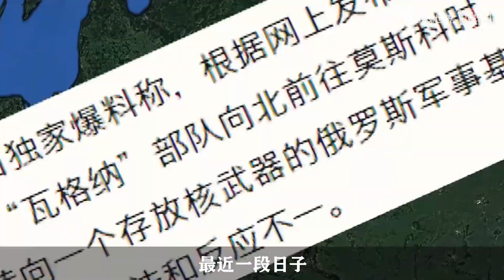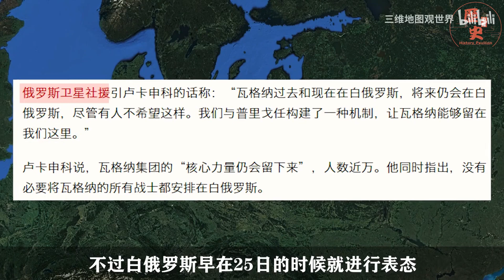東歐四國發出警告：要求白俄羅斯立即驅逐瓦格納，究竟是在害怕什麽？历史